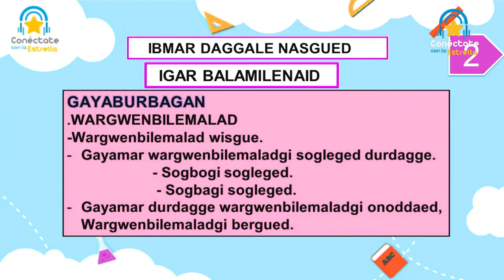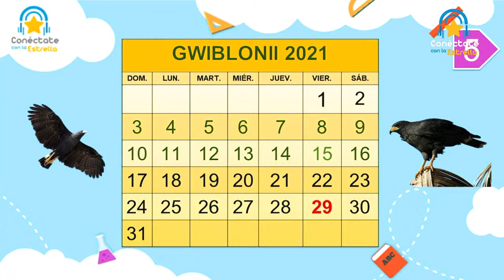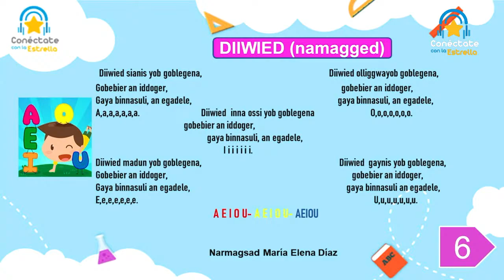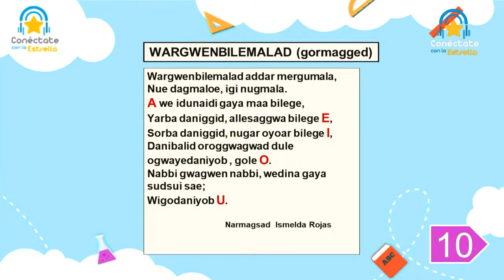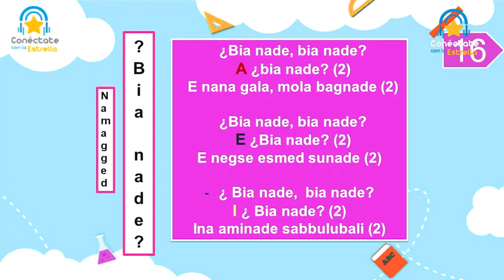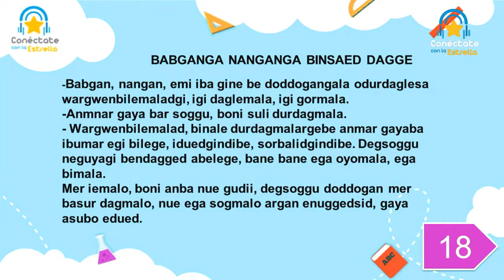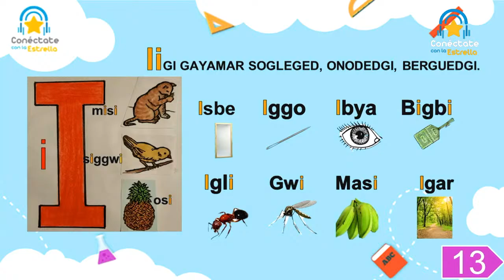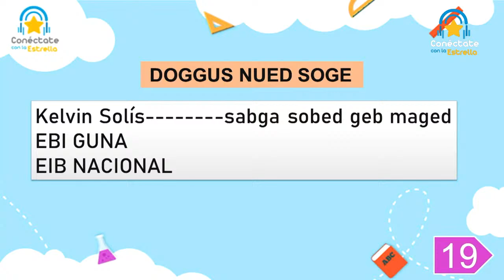🌟Conéctate con la Estrella/Radio📻: Preescolar - Guna (3 Trimestre) #7: Wargwenbilemalad.